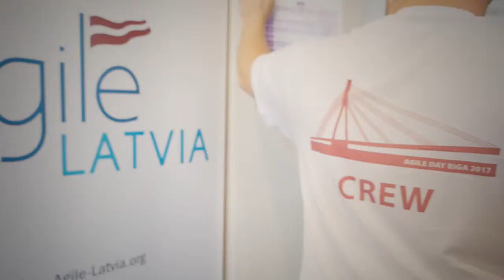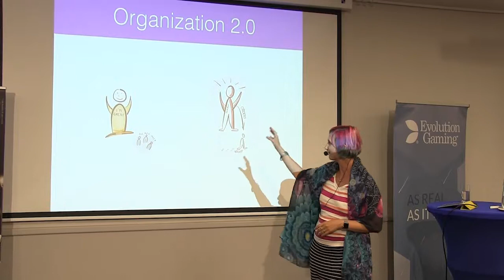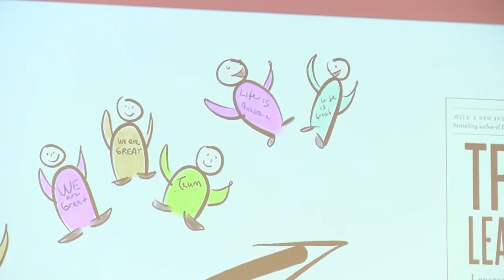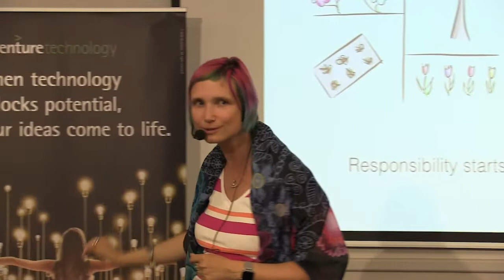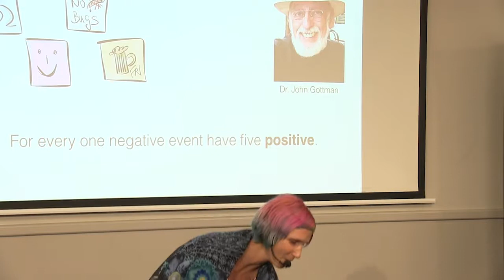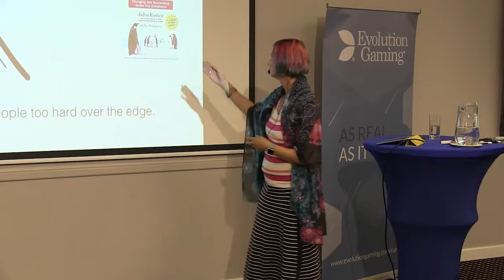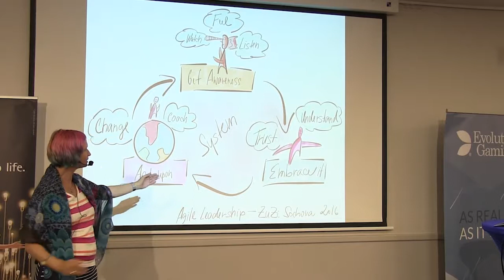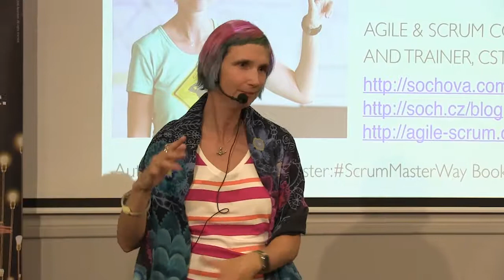Agile Organization - Organization 3.0 by Zuzi Sochova